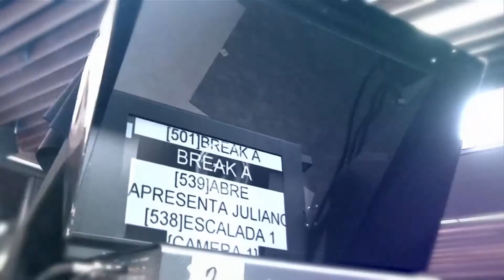[Full HD] Promo do BandNews TV - 2020